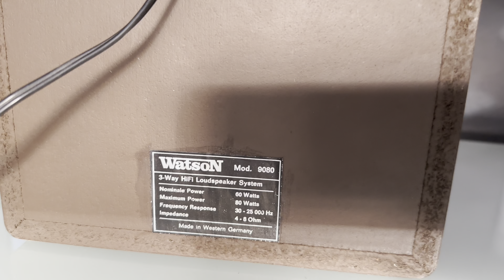Watson 9080 stereo speaker Test